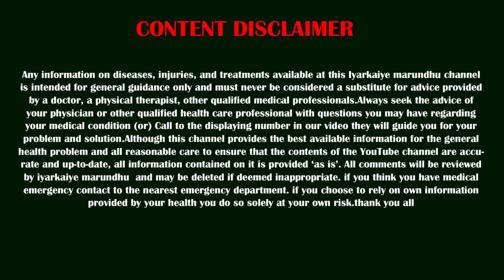எப்படிப்பட்ட சோரியாசிஸ் நோயும் சரியாகும் 😧| இதை மட்டும் செய்யுங்க போதும்😲